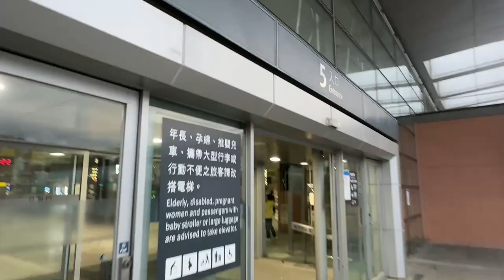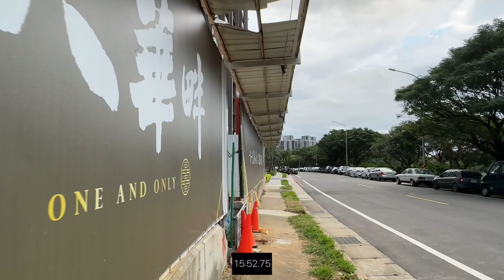新森活 興富發 景觀宅 環境介紹及步行到桃園高鐵時間實測 桃園青埔 桃園高鐵 高鐵建設 高鐵A18站 蛋黃區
（2）Hiio

影片內容分享桃園高鐵站A18週邊建案 新森活 興富發 景觀宅
2.步行至桃園高鐵站時間實測

1.以上測試均到高鐵入口門口處，未含買票及步行等待時間
2.以上測試未含建案等待電梯及步行至大門口時間
3.以上測試路線僅做參考
4.以上測試路況及紅綠燈均不可控會影響步行時間，請知悉
5.建議步行時間＋提前6～12分鐘

1.步行模特身高183CM
2.步行速度快
3.模特步行時間只能參考